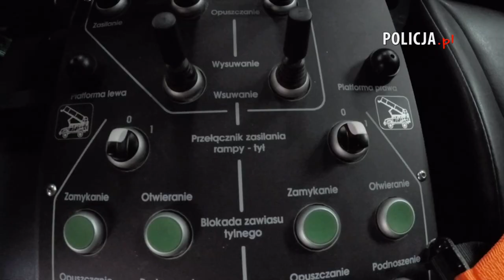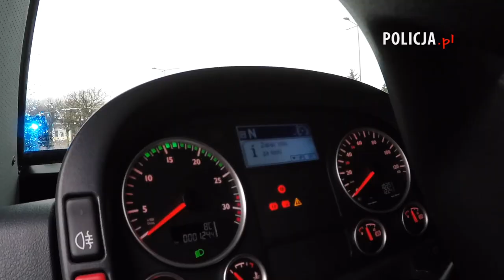Policja: Pojazdy opancerzone AMZ-Kutno Tur VI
W 2019 roku Polska Policja otrzymała pięć pojazdów opancerzonych AMZ Kutno TUR VI, w tym dwa z rampami szturmowymi.

Źródło: policja.pl